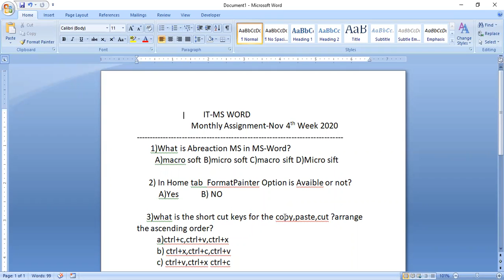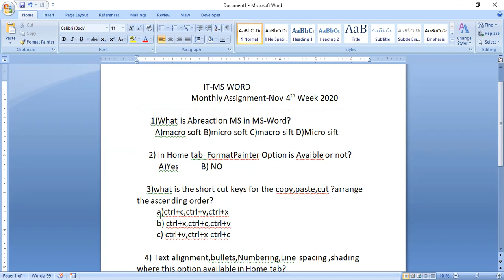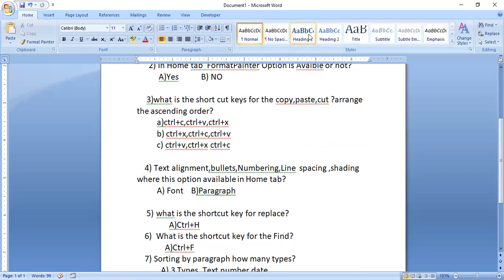November-4th week-6th-IT- assessment